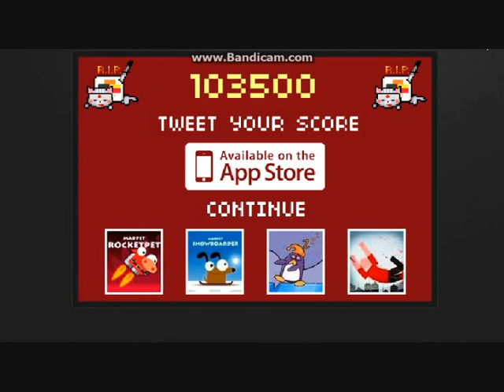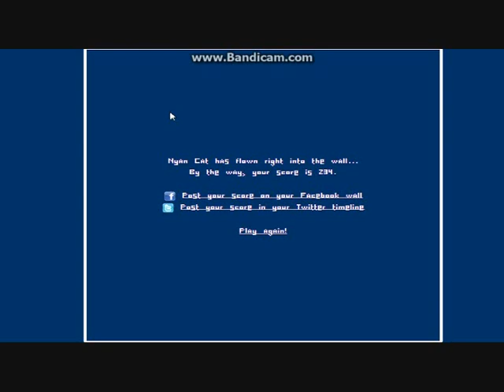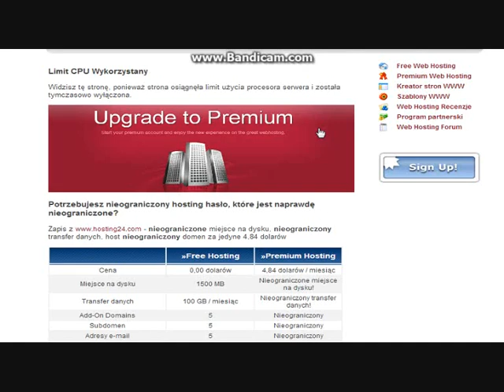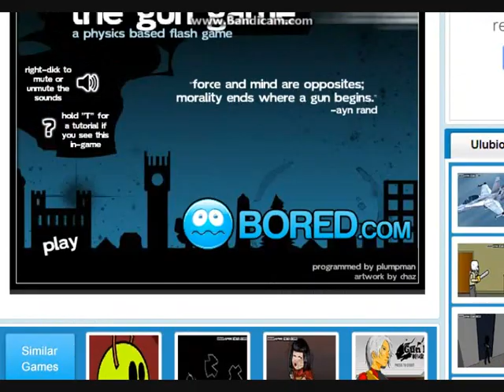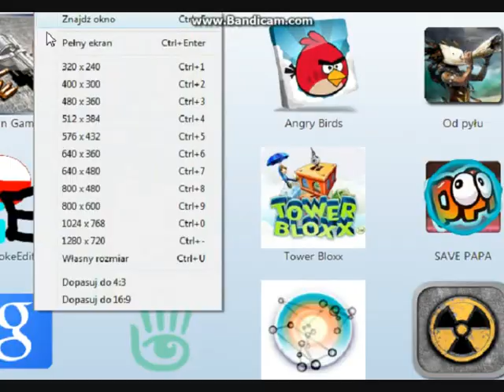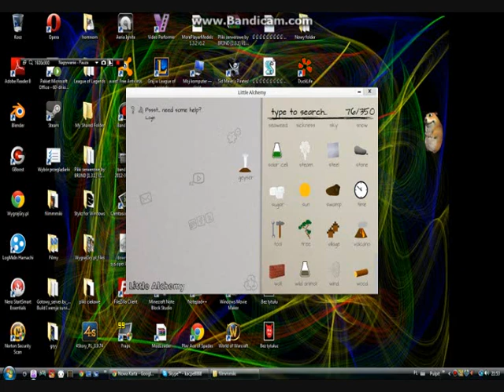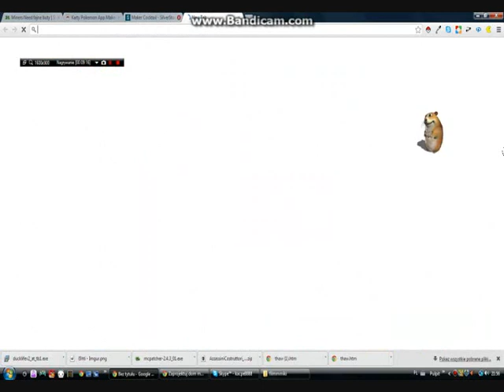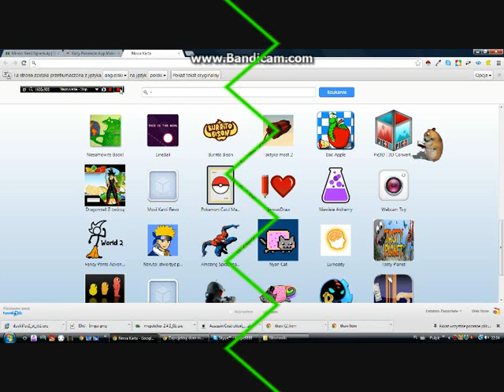rużne gry mószą być odc.1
Google Chrome (rozumiecie)